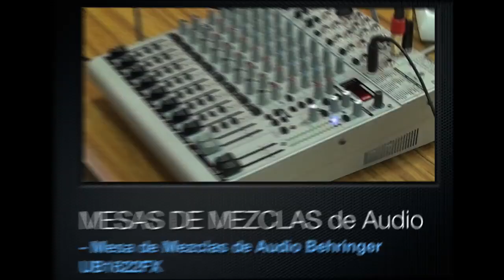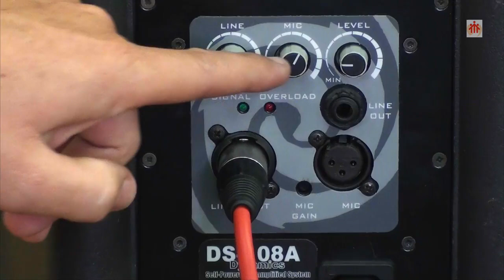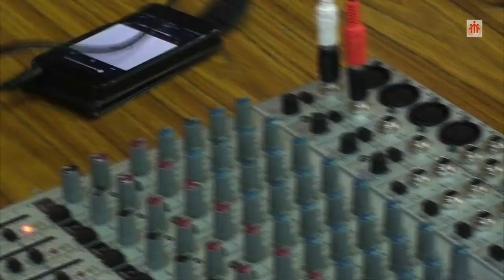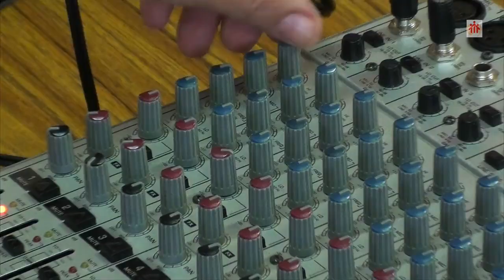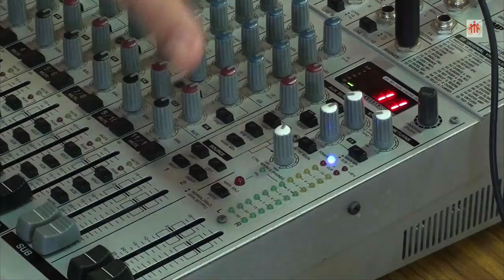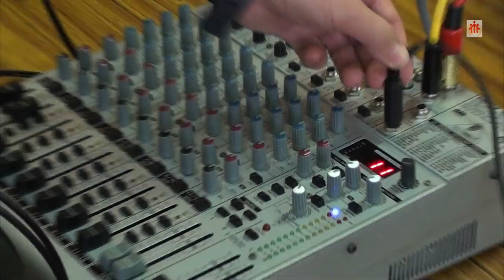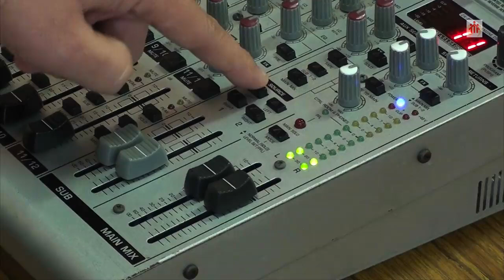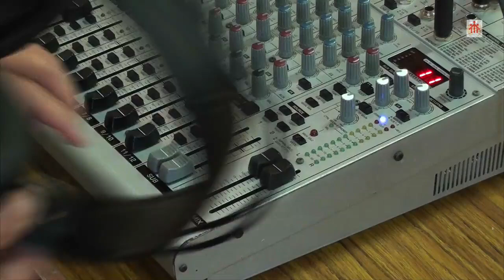MESAS DE MEZCLAS Mesa de Mezclas de Audio Behringer UB1622FX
Enlace de compra:
- Mesa Behringer XENYX QX 1204 USB

VideoPráctica donde se explica el funcionamiento de una Caja acústica autoamplificada DAS DS8A y de una mesa de mezclas de audio Behringer UB1622FX, esta mesa de mezclas está ya anticuada y por tanto arriba he puesto la que la sustituye, que además permite conexión al ordenador mediante USB, yo la tengo en casa y estoy muy contento con ella.
En el siguiente vídeo explico para qué sirven todos los conectores, potenciómetros y botones:
Un saludo.